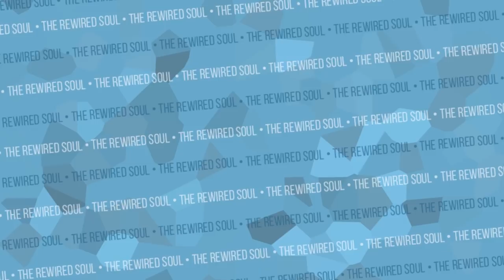Pete Davidson: The Struggles of Borderline Personality Disorder Symptoms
Pete Davidson has struggled with both Borderline Personality Disorder (BPD) as well as addiction. He's a comedian on Saturday Night Live who was engaged to Ariana Grande, but shortly after the passing of Mac Miller, they broke the engagement and he's now with Kate Beckinsale. Understanding Borderline Personality Disorders helps us understand what's been going on with Pete Davidson.

If you struggle with BPD, there is help. Give online therapy a try